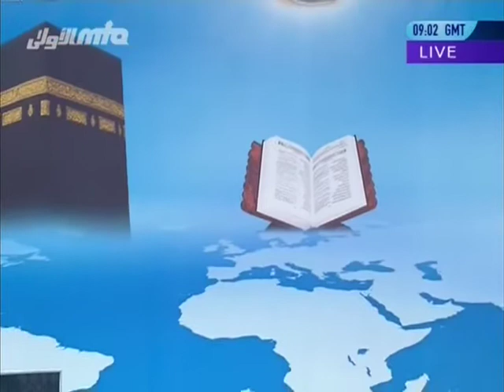Recitation from the Holy Quran, Urdu translation - Second Session Jalsa Salana UK 2013